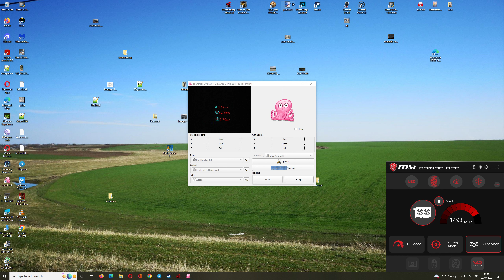Euro Truck Simulator 2 | ETS2 1.45 | Iveco Stralis | Map Promods 2.62 | Stockholm (S) to Kemi (FIN)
Driven distance - 339 km
Time taken - 6 h 30 min
Fuel consumed - 136,5 l

Trailer - Lamberet SR2 Futura by TZ Express - Free mod

Map - SCS with all DLC | Promods 2.62 | Roextended 3.5

Graphic and Weather

GPU: NVIDIA GeForce GTX 1080 Ti
CPU: Intel(R) Core(TM) i5-9400F CPU @ 2.90GHz
Memory: 16 GB RAM (15.92 GB RAM usable)
Current resolution: 2560 x 1440, 59Hz